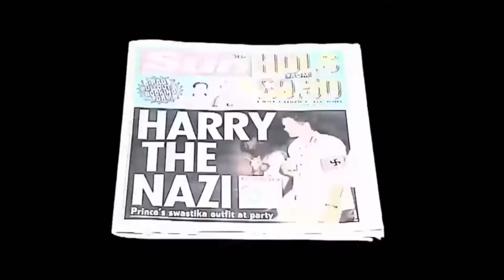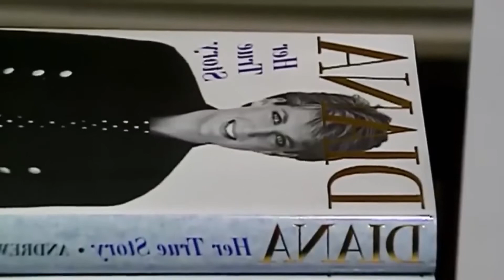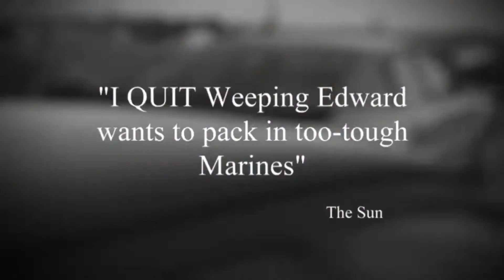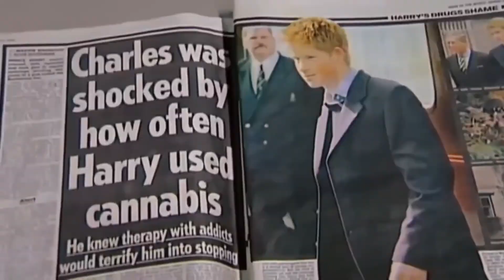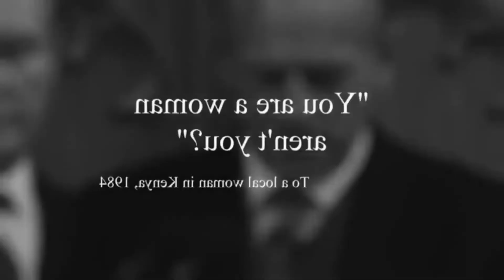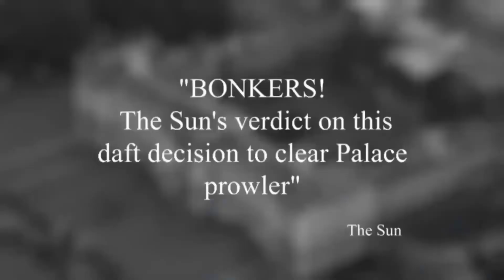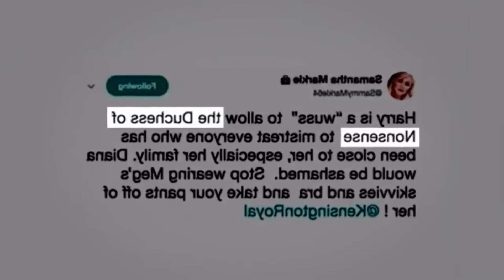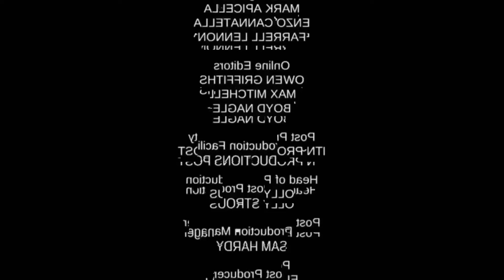Secrets From Across The Decades - Scandals At The Palace Part 1 - British Royal Documentary